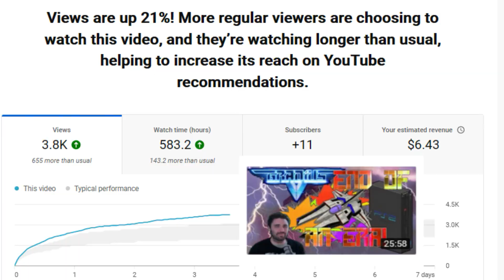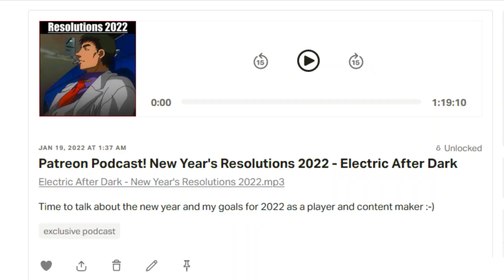LIMITED TIME! T-Shirt Sale! Support The Channel (If You'd Like)!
LIMITED TIME! T-Shirt Sale! Support The Channel (If You'd Like)! Hello everyone! The time has come for the direct to consumer t-shirt sale for the Electric Underground. If you are a fan of the channel and would like to support my efforts, I would deeply appreciate it! In addition to the shirt, I will also include a handwritten thank you note and a link to some bonus Patreon exclusive podcasts!
For Buyers in the United States:
It's $20 for the shirt + $8 for shipping!
(Just add an extra $20 for each additional shirt)
Please include your Name, Address, Email, and Shirt Size in the paypal message!
For International Buyers:
Go ahead and pay $20 for the cost of your shirt.
Then once the shirt arrives, you will be charged again to pay for the international shipping. I will get this cost directly from the post office.

THE ORDER WINDOW WILL CLOSE 5/7/2022, SO BUY ASAP IF YOU CAN!